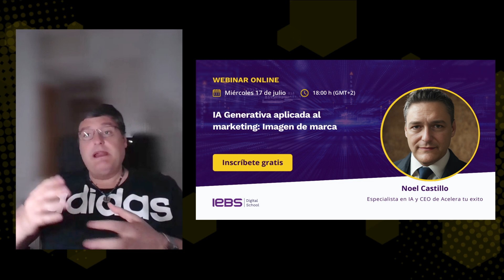IA Generativa aplicada al marketing: Imagen de marca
¿Quieres mejorar tu imagen de marca y llegar a más audiencia y no sabes cómo? Nosotros te ayudamos. En nuestro próximo webinar del 17 de julio a las 18 horas donde exploraremos cómo la IA puede transformar la imagen de marca y crear una conexión auténtica con tus clientes. Aprenderás a través de ejemplos reales como Mango, Spotify y Amazon, cómo la personalización y la creatividad impulsada por IA pueden elevar tu marca a un nuevo nivel.

      📅 Fecha: 17 de julio
      ⏰ Hora: 18 horas

✨ Aprenderás sobre:

      -   ¿Qué es la imagen de marca y por qué es crucial para tu éxito?
      -   Cómo la personalidad de tu marca define la experiencia del cliente.
      -   Ejemplos prácticos de cómo la IA está revolucionando el marketing.
      -   Estrategias para implementar IA en tu estrategia de marca de manera efectiva.

💬 ¿Tienes preguntas sobre la IA en marketing? Déjalas en los comentarios y discutámoslas durante el webinar.